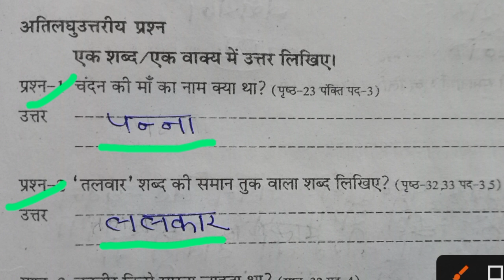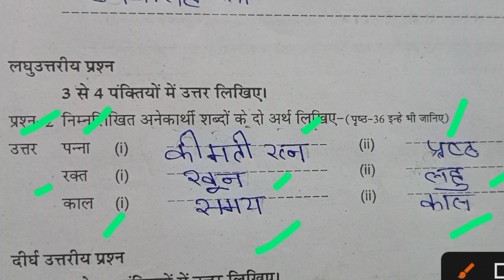ऐठ ग्रेड अभ्यास पुस्तिका ll कक्षा 5 हिंदी ll पाठ 6 ll पन्ना का त्याग